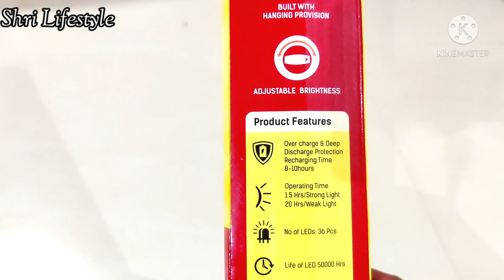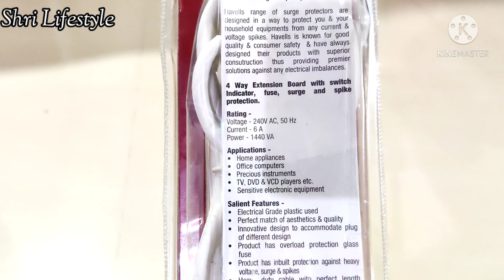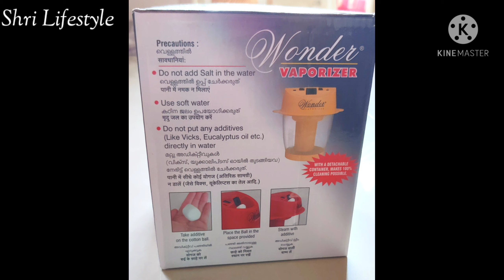College Hostel Essentials | Shopping & Things to pack for College Hostel for Boys - Freshers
College Hostel Essentials / Things to pack for College Hostel for Boys - Freshers
In this video I shared what I bought for my Son for College Hostel & Hostel Essential Checklist . Hope it's useful for hostel students.